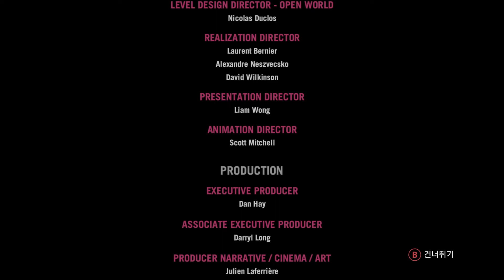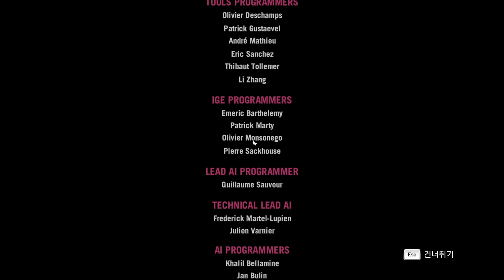검은네로] 파크라이4(Far Cry 4) -이번엔 히말라야 산맥이다- [157] (60fps) =엔딩=